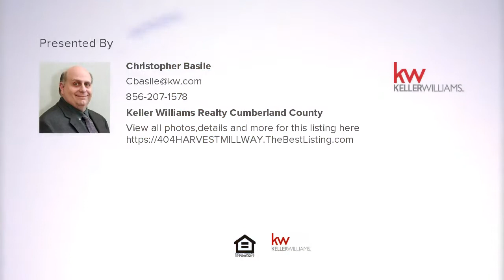404 HARVEST MILL WAY, MULLICA HILL, NJ Presented by Christopher Basile.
Contact Christopher Basile for more information.
Keller Williams Realty Cumberland County

As soon as you arrive at this magnificent well-maintained home you will be in awe by the curb appeal. This 2896 sq.ft. 2 car garage home is located in the gorgeous Brookside at Harrison subdivision. It features an open floor plan, with hardwood flooring throughout, the first-floor boasts Bamboo Hardwoods, while the second floor has more traditional hardwoods. The gourmet kitchen has energy star appliances, 42" semi-custom cabinets, granite counter tops, and a tiled backsplash. The family room is large and has a thermostat controlled gas fireplace. You will love all the space this home has to offer. The master bedroom has tray ceilings and a large walk-in closet, a 2 sided gas fireplace the can be enjoyed from your comfy bed or while using your jetted spa tub in the master suite. The remaining 3 bedrooms are spacious and share another full bathroom. From the first-floor office/Study/library to the finished basement with gym (equipment is negotiable), laminate floor and a large flat screen tv mounted to the wall as well as a half bathroom and plenty of additional storage. You can head out the triple slider to the EP Henry paver patio and enjoy a backyard staycation. Some other great features this home offers is a 3 Zone HVAC system, 6.5KW backup generator, whole house attic fan, built-in buffet/snack/designer bar cabinet with granite counter top. Did you say you love coffee? Well, we have that covered also with a separate coffee bar? Other features include; electric dog fence and an 18'x34' above ground swimming pool with a new liner, beautiful landscaping with plenty of exterior lighting, and an exterior shed. A Home Warranty is included un 2020. Close to Rt. 55. Easy access to Phila and well as all shore points and Delaware, Plenty of shopping and restaurants close by. Do yourself a favor and come tour this home in person.